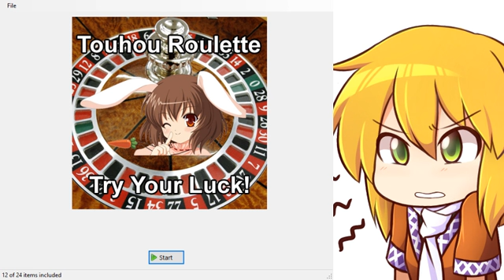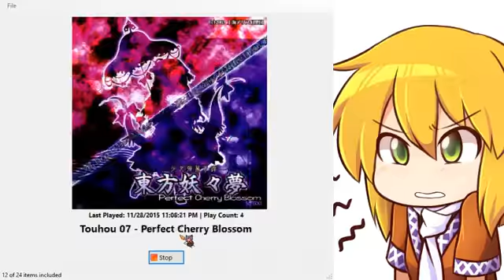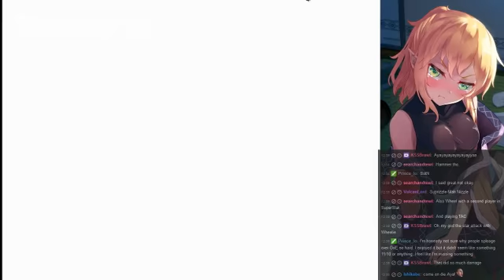Weekly Touhou Roulette 09/17/2016 - Round 4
SkylerSilver finishes off this week's Weekly Touhou Roulette with the game nobody seems to be able to avoid... eventually, Phantasmagoria of Flower View comes for you. A superb effort by Skyler, but reports of his success were not to be found in the Gensokyo official newspaper, as Aya takes the headline (and the win).